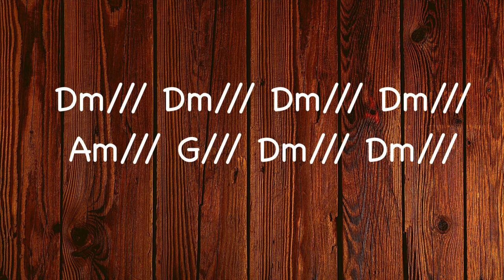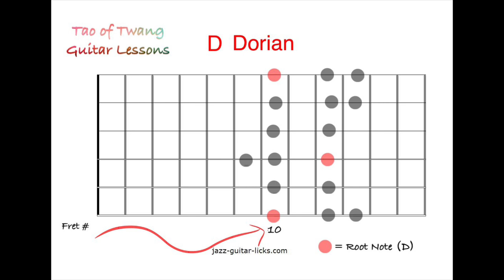DORIAN JAM // EASY To INTERMEDIATE Guitar IMPROVISATION // With PRACTICE LOOP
If you wish to make a donation to Tao of Twang my wife and I would like to express our gratitude in advance. We are honored that you value our content and have chosen to let us be part of your musical journey ☯️